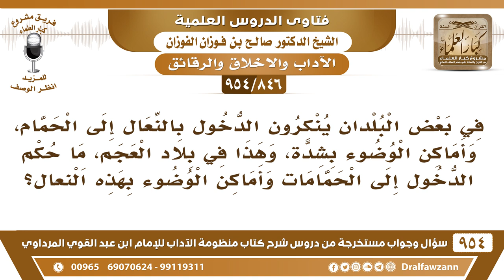[846 -954]في بلاد العجم ينكرون دخول الحمام بالنعال فهل يكره الدخول حافيا إلى حماماتهم وأماكن الوضوء؟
-[846 /954] السؤال: في بعض البلدان ينكرون الدخول بالنعال إلى الحمام، وأماكن الوضوء بشدة، وهذا في بلاد العجم، ما حكم الدخول إلى الحمامات وأماكن الوضوء بهذه النعال؟
الجواب: يُنهى عن دخول الحمَّام حافيًا، لابد من النعال، لكن يكون له نِعالٌ خاصَّة يكون للخلاء أو للحمامات نعال خاصة ما هي بالنعال التي يلبسها ويمشي بها.
للاشتراك في قناة الشيخ صالح الفوزان
سؤال وجواب من شرح منظومة الآداب ( 945 ) مقطع

للاستفسار والإقتراحات والدعم
رئيس الفريق
لمشروع كبار العلماء